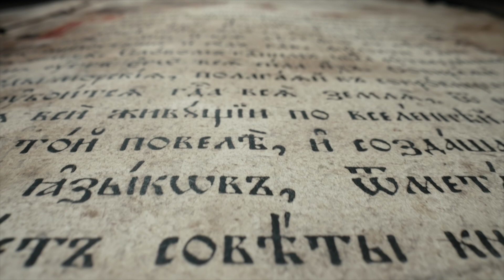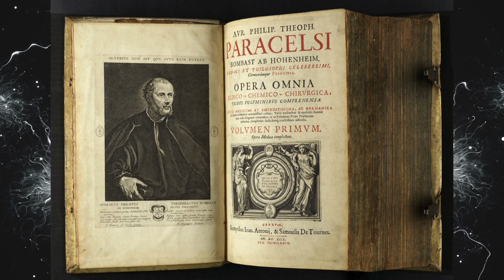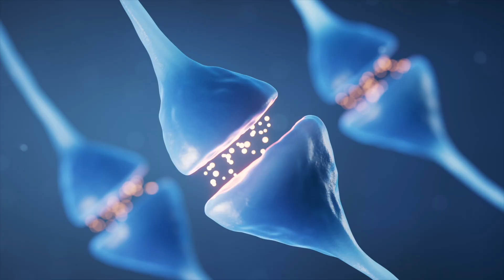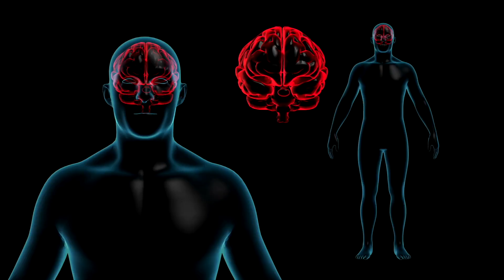O SEGREDOS DA MENTE - CONSCIENTE SUBCONSCIENTE E INCONSCIENTE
Quer entender um pouco mais a sua mente? Quer entender porque você muitas vezes quer uma coisa mas acaba fazendo tudo contrário ao que deveria fazer? Ou porque sente medos muitas vezes inexplicáveis? Ou porque sente que repete os mesmos padrões da sua família, mesmo querendo muda-los?
Enfim, quer entender porque parece haver uma força misteriosa que rege a sua mente?

Nós vamos te explicar bem do começo.

Ouça e comece a se observar!

Clube de Meditação

Somos o maior Clube de meditação do Brasil. Colocamos os nossos corações em meditações, áudios, afirmações e músicas que feitos para ajudar nossos parceiros a despertarem o seu incrível poder interior. Queremos fazer parte da sua jornada, ajudando a torná-la mais positiva, segura, poderosa, amorosa e feliz. Prepare-se para deixar a força vital pura do seu eu superior fluir em você e venha com a gente! 🧘‍♀️🧘‍♂️

⚠️ Escutar o seu corpo e os seus sentimentos é a melhor forma de avançar no seu caminho com segurança e bem-estar. Siga nossas práticas até onde se sentir confortável e, sempre que necessário, não deixe de buscar ajuda médica e de especialistas.